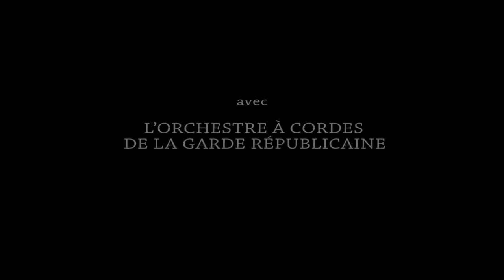Eric Aubier Plays Karol Beffa, Worldwide Premiere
Eric Aubier plays Karol Beffa, worldwide premiere (Teaser)

Find the most beautiful pages of classical music on ClassicalExperience. Thousands of classical videos; Classical masterpieces remastered; Interviews & documentaries; All of the greats revisited by new artists on the rise."